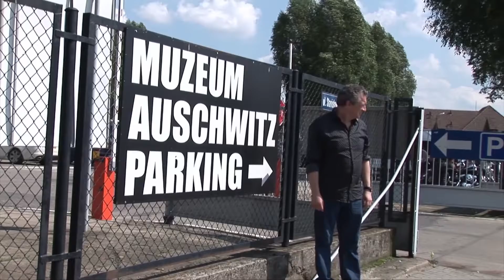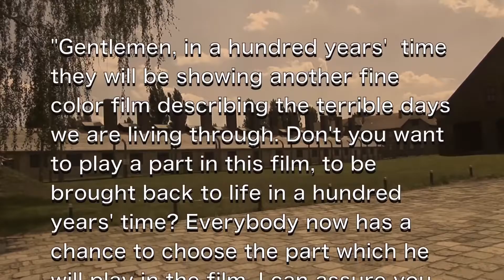THREE DAYS IN AUSCHWITZ Movie TRAILER Documentary, 2016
Award-winning film director Philippe Mora and music legend Eric Clapton team up to tell the life and death of Mora's family at the hands of the Nazis in Auschwitz. Mora combines art and interviews with Clapton's score in this personal journey.

Cast : Philippe Mora, Mirka Mora

THREE DAYS IN AUSCHWITZ Trailer